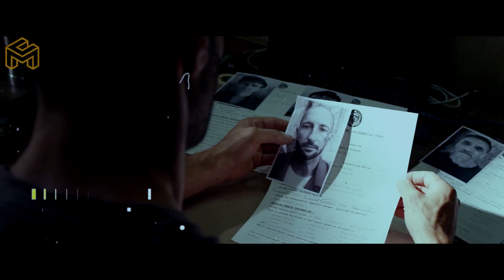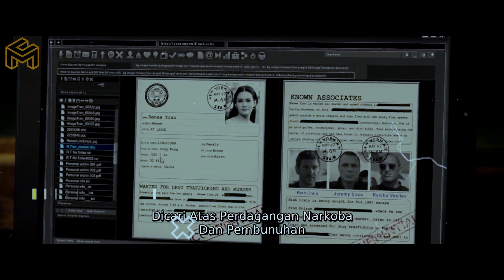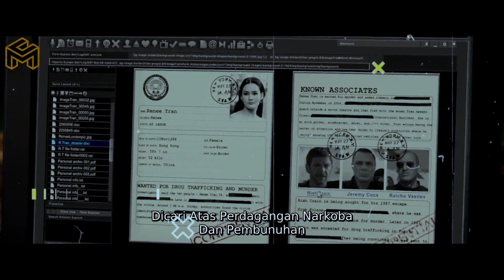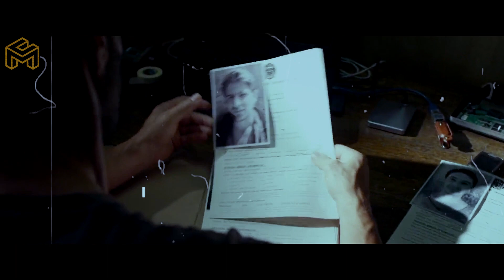TERTIPU OLEH PENAMPILAN PENEMBAK JITU MEMILIKI IQ DI ATAS RATA2 || ALUR CERITA FILM - CRUSH MOVIE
Judul Film : THE MECHANIC 2016